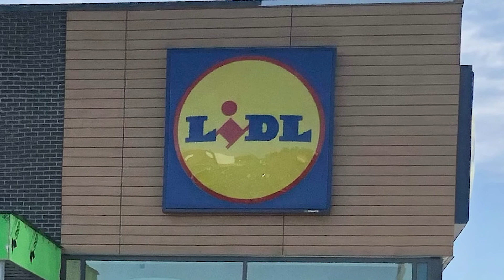Mayor Jimmy Davis gives Bayonne Residents an update on the Coronavirus - OCT 15th 2020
Mayor Jimmy Davis gives Bayonne Residents an update on the Coronavirus and upcoming activities around town - OCT 15th 2020